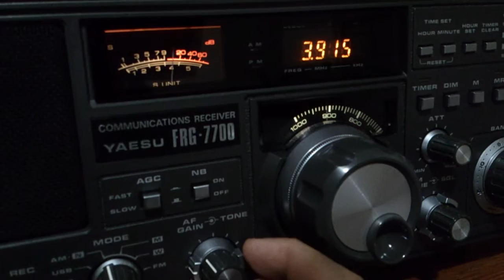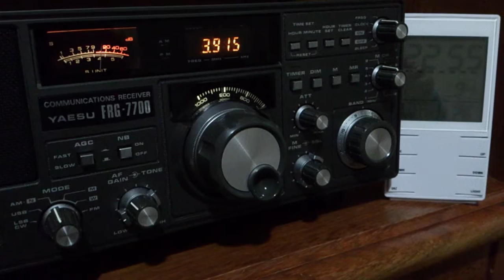BBC - 3915 kHz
Pwr: 100 kW
Antena: longwire
UTC: 22h54
QTH: Londrina, Brasil
Em 12/01/2016